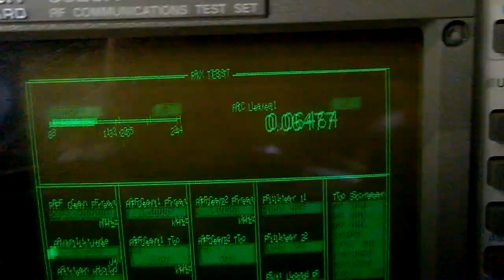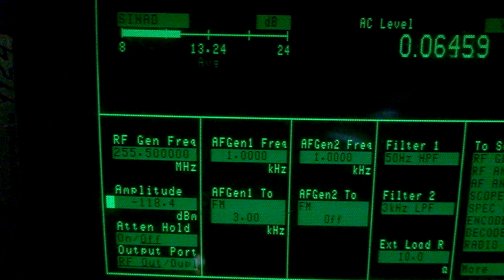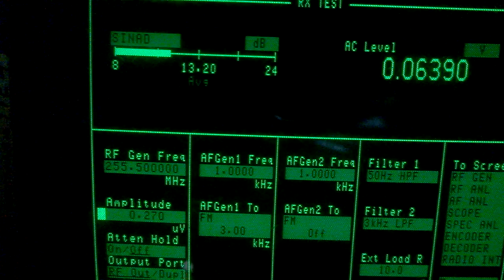BPF to LNA to AIRSpy sensitivity.